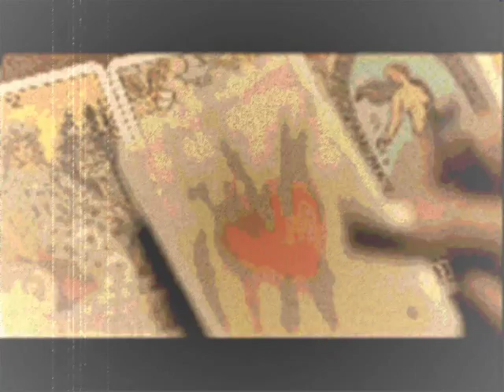PLACEBO -- Pure Morning Acoustic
Cover by SYNCHRONY

Video made by Everyme
(thanks for the gifs)